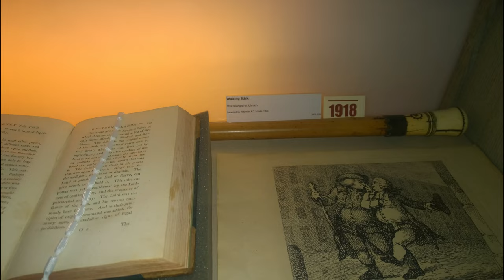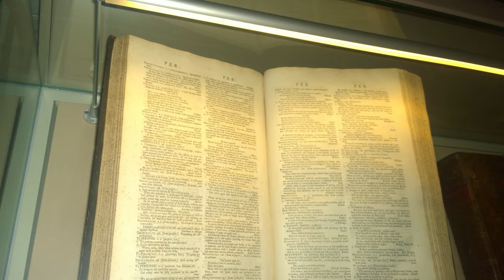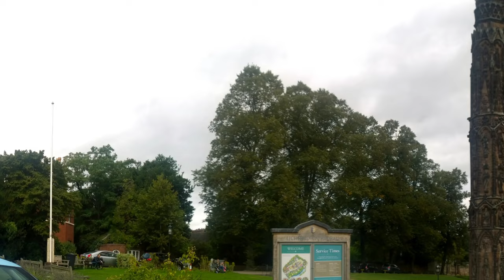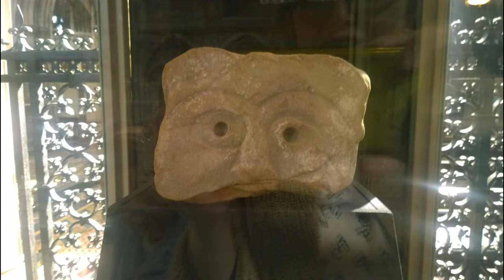Lichfield Staffordshire Cathedral, Darwin Samuel Johnson and the Holy Grail Marie Ascot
Marie Ascot in Lichfield Staffordshire.
Visiting the  Cathedral
Erasmus Darwin's House (Charles Darwin's Father)
Samuel Johnson's House Inventor of the Dictionary
and the possibly the Holy Grail?

EQUIPMENT USED IN MY PRODUCTIONS
Feiyutech Summon+